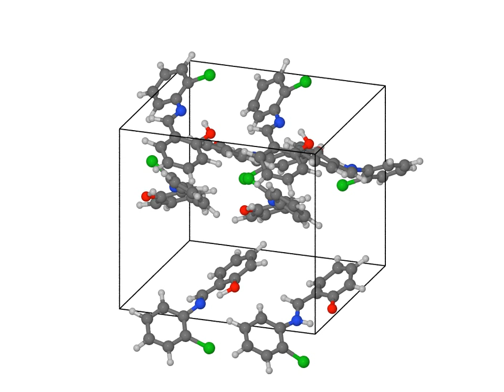ESIPT and CI2 in solid N-salicylidene-2-chloroaniline